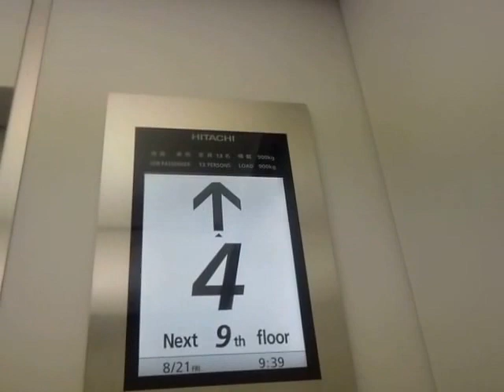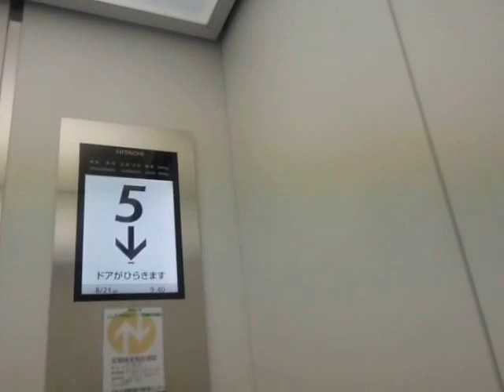広島フコク生命ビルのエレベーター（左側）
広島フコク生命ビルのエレベーターです。液晶搭載のアーバンエースに更新されています。更新前は初期プリードでした。乗場インジケーターは初期プリードの物を再利用しています。2基ありますが、この動画では左側をB1階から撮影しました。

メーカー：日立
設置台数：2基(群管理)
アナウンス：なし
到着チャイム：なし
車椅子操作盤：なし
停止階：B1,1,2,3,4,5,6,7,8,9
停止可能階：B1,1,2,3,4,5,6,7,8,9
用途：乗用
定員：13名
積載：900kg
ドア：2枚両開きドア
設置年度：1982年11月
リニューアル年度：2013年度頃